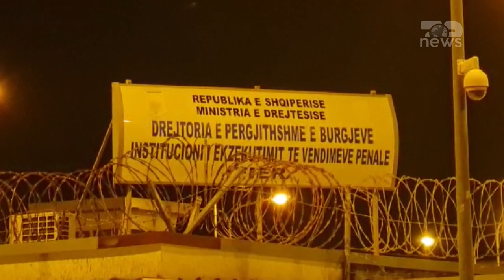Top News - Të penduarit e Drejtësisë/ Shtohen masat mbrojtëse për jetën e tyre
Prokuroria e Posaçme ka vënë në lëvizje Drejtorinë e Përgjithshme të Burgjeve për të shtuar masat e sigurisë dhe të ruajtjes për 13 bashkëpunëtorët e drejtësisë që ndodhen të arrestuar. Ata kanë kërkuar shtimin e masave mbrojtëse për të penduarit duke urdhëruar shtimin e efektivave dhe të vigjilencës. Ndërkaq nuk dihet nëse urdhri bazohet në të dhëna konkrete për rrezik apo është një procedurë rutinë.
Prokuroria e Posaçme i kërkon Drejtorisë së Përgjithshme të Burgjeve shtimin e masave të sigurisë për ruajtjen e jetës së bashkëpunëtorëve të drejtësisë, të cilët ndodhen të arrestuar.
Burimet e prokurorisë, thonë se bëhet fjalë për 13 persona, që kanë pranuar të bashkëpunojnë në kuadër të marrëveshjeve me organet e drejtësisë për zbardhjen e ngjarjeve kriminale. SPAK i kërkon institucionit të vuajtjes së dënimeve që për të shmangur ndonjë incident apo kërcënimi të çdo lloj forme, bashkëpunëtorët duhet të jenë ne regjime te Posaçme dhe të mirëmonitoruara.
Kërkesa e prokurorisë së posaçme ka vënë në lëvizje institucionin ku qëndrojnë të penduarit, të cilët i kanë vendosur të gjithë bashkëpunëtorët në një regjim të posaçëm.
Shkresa e SPAK për drejtorinë e burgjeve vjen menjëherë sapo në media janë publikuar dëshmitë e bashkëpunëtorëve të drejtësisë dhe kryesisht Nuredin Dumani dhe Henrik Hoxhës, që kanë përfshirë edhe persona të tjerë ne kryerjen e ngjarjeve kriminale në vite.